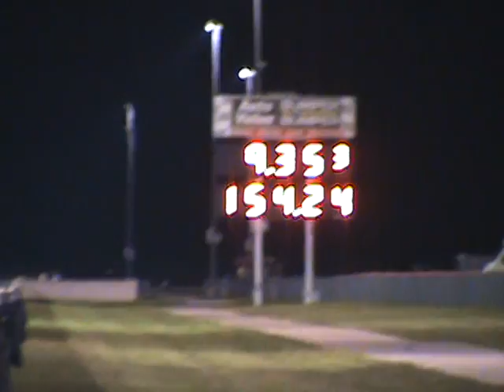Hayabusa vs BMWs1000rr MOTOR vs MOTOR motorcycle drag racing 2010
Mothug Doug Galls "BLACK DEATH" Street Fighter class Suzuki Hayabusa drag bike running a 9.28@142.9 on the motor with no nitrous in this round. Both bikes were running Motor vs Motor in this awesome race between two fast bikes! Here are the links to a few other videos of this badass bike tearing up the quarter mile track: